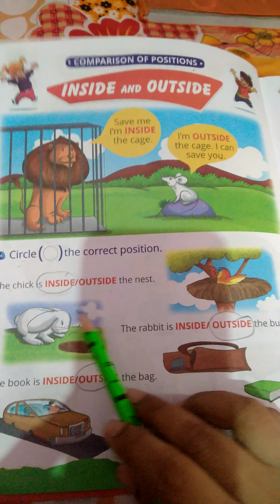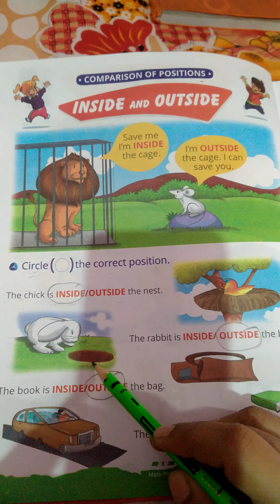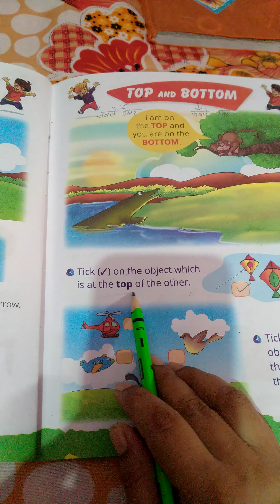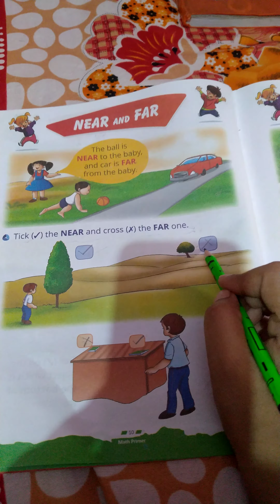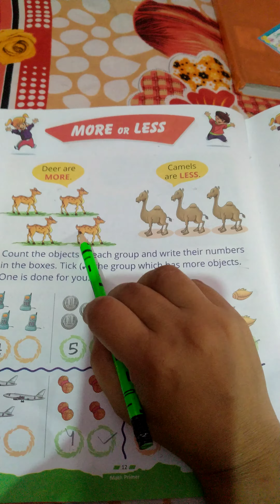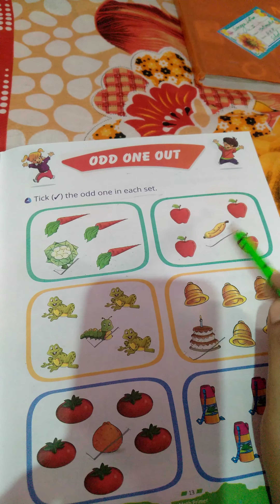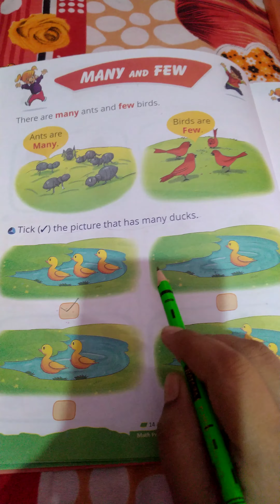AKPS, Class UKG, Topic name comparison of position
This video is specially designed for Class UKG student for Topic name- comparison of position. It is prepare by Heena Mam. Bridge the gap with online courses, AKPS provides you free online course. Grow with us. AKPS - Enhance Vision.